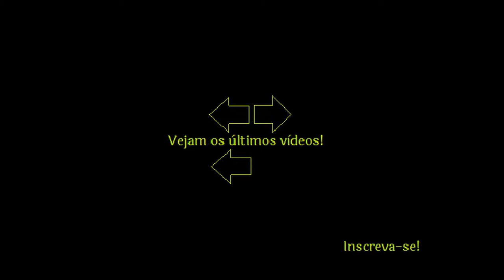TÁ SAINDO DA JAULA O BROLY!! - Dragon Ball Super: Broly SDCC 2018 Trailer REACTION!